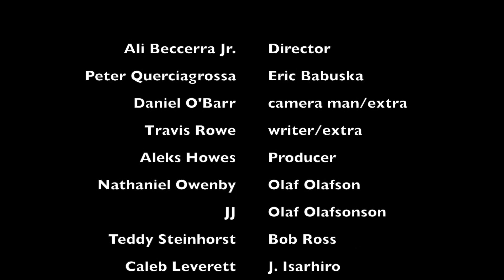The Ballad of Babuska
A mockumentary about a kid who can't stop singing from the second week of the Hubert Eaton Scout Reservation Moviemaking merit badge. Winner of Best Picture at the Big Horn Oscars.